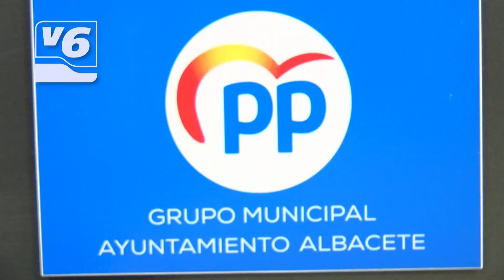Contenedor marrón a medio gas, según el Partido Popular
Pedirán en el Pleno de mañana que la Diputación aplique un tratamiento específico a la fracción orgánica, para que el esfuerzo de reciclaje que realizan los albaceteños no caiga en saco roto.